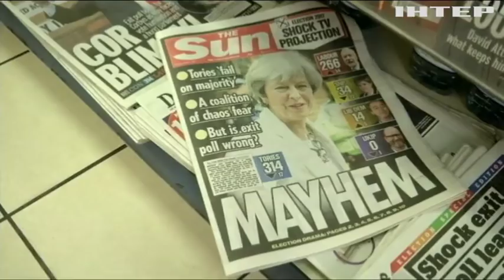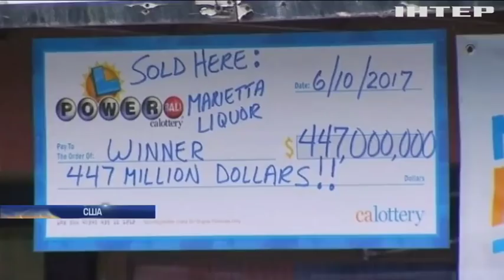В США сорван крупнейший в истории джекпот